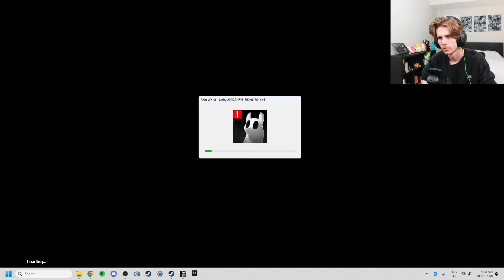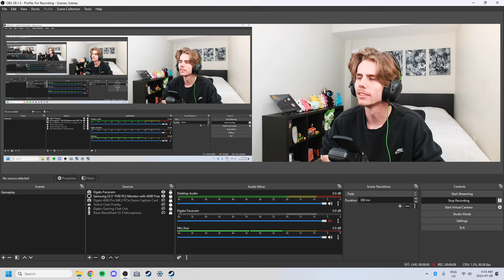I Beat the Monk in Rain World Without Killing ANYTHING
I have successfully managed to beat the Monk in Rain World without killing anything.

I set out six months ago here on the Dyplexate YouTube channel to see if it was possible to beat the Monk in Rain World without killing anything. I had to restart more than once, I made it up The Wall to Five Pebbles, and I traversed my way through Submerged Superstructure to bring Looks to the Moon her Cloak all without harming a single creature. I learned a lot along the way, such as Blue Fruit being bug pupae. It makes me very happy that I was finally able to complete it as this was a challenge I wanted to attempt for a while.

The best piece of advice I have for anyone else who wants to try this challenge is to always have your hands full.